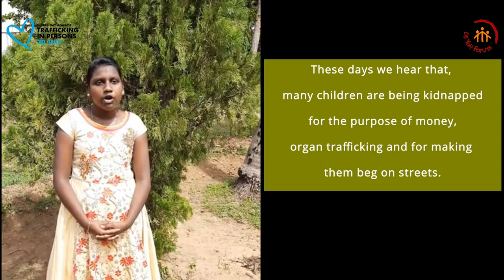CHENNAI & TRICHY SDB-PROVINCES PREVENT TRAFFICKING OF CHILDREN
WORLD DAY AGAINST TRAFFICKING IN PERSONS 30 JULY